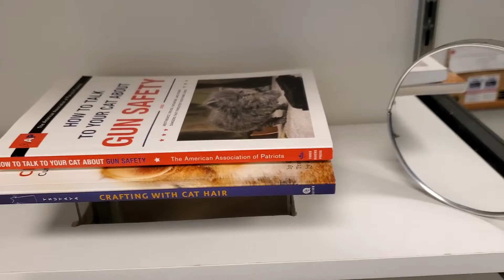Hidden Vault in Shelf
Got tired of free loadin' coworkers stealing my good candy.  Now I have the crap candy jar accessible to everyone, but also my hidden vault of Lindt & Godiva chocolates... Problem solved